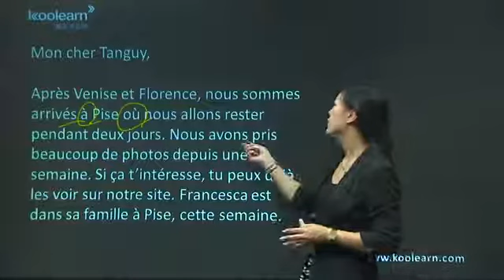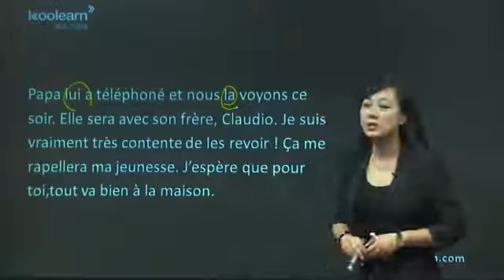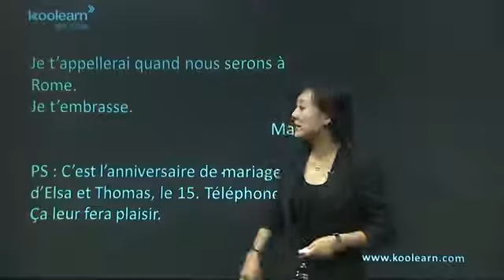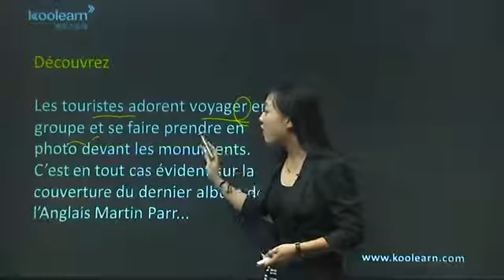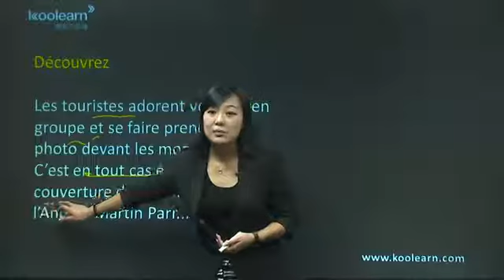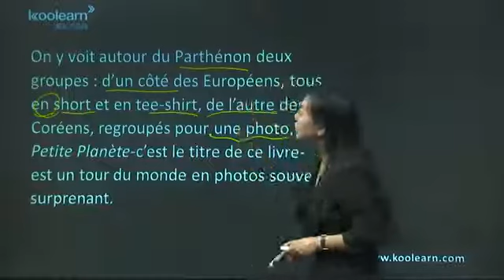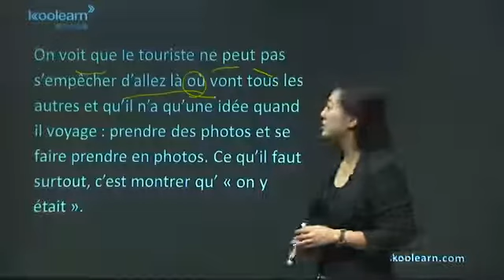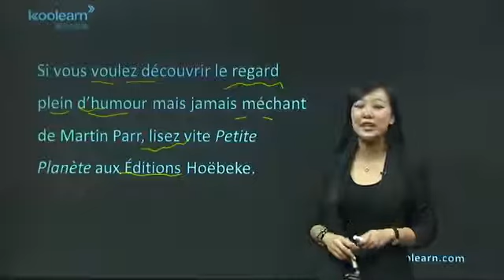244 1 摄影集